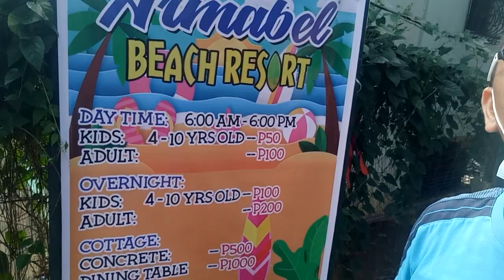Adventure ni Pusang Gala 2 (HAWLA Puerto Del Sol) VLOG #13